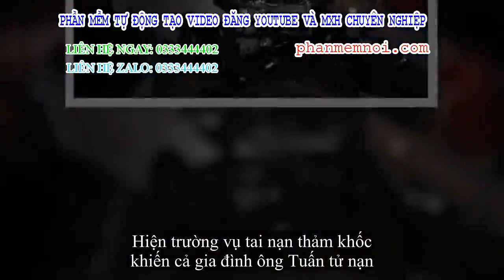✅ Tai nạn giao thông thảm khốc, cả gia đình chết thảm